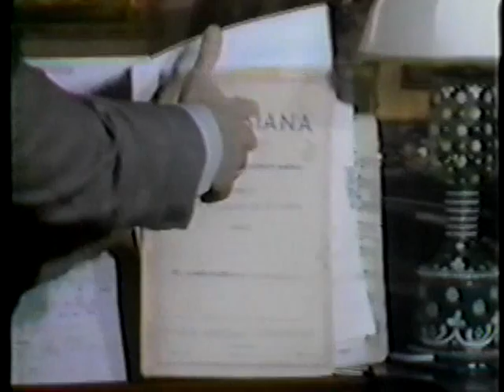"Jan Peerce: The Golden Jubilee" (documentary; 1 of 4)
"Jan Peerce: The Golden Jubilee" is a documentary celebrating Jan Peerce's 50 year career in music. It must be from somewhere between 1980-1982, making Peerce aged 76-78!